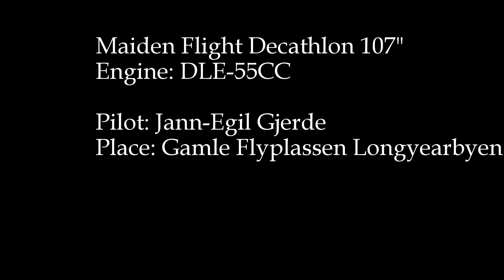Maiden 210615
Decathlon 107"
Engine DLE-55CC